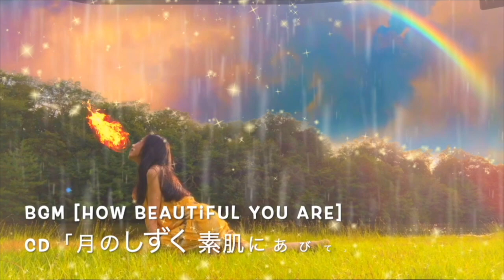この川を流れる水は君の浜辺に打ち寄せる・・・オリジナル曲by清香88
世界を旅する【しあわせ　引き寄せ】シンガーソングライター
&浄化祝福ボイス・セラピスト
＆【開運アート】絵描き
清香88 Kiyoka88
活動詳細はリンクツリーから。

This ukulele was gifted from Larry's music , Kamoa Ukulele in Kaua'i, Hawai'i.

こちらの「ぼくの友達」はCD「かっぱが川辺でわっしょいしょい」に収録されていますが、
CD収録はシンセサイザーの伴奏です。
ウクレレ弾き語りではありません。

●●新月リトリート●●
2024年　8月5日（月）9月3日（火）
近江八幡　妙法寺さんにて
各回　限定10名様　ご予約制
＊１日通しでご参加の方には１日割
＊さらに毎月３日前まで早割

●午前　10時半-12時
自分の声をもっと好きになる
清香88【歌う瞑想】ボイスワーク　グループワークショップ

●同日　13時半-15時半
新月【引き寄せ音浴瞑想】
＆願望実現アファーメーション予祝会

アルケミー・クリスタルボウル
セブンメタル・チベタンボウル
528Hzクリスタルボウル他

ヒーリング系楽器＆
清香88 倍音　宇宙語ヒーリング・ボイス
による【音浴び瞑想】の後に
【願望実現アファーメーション予祝会】だから！
どんどん叶っちゃった方、リピーター続出！
since2012年

⚫️8月27日（火）　11-16:30
大阪　住吉大社　もちより場マルシェ　出展
プチ個人セッション（ご予約受付中）
ヒーリング系CD
パワーストーン【レムリア約束の石】など

いずれも詳細＆ご予約はリンクツリーから

⚫️8月3日（土）　滋賀　蒲生あかね夏祭り
　20時ごろ　清香88ゲスト出演
ステージにて  Amazing Grace  桜風舞い ほか歌唱
　（18時から　ヒーリング系CD 　エコバッグなど物販も）

清香88の　ステージ出演ご依頼　＆　イベント詳細
＆　ZOOM個人セッションお申込　＆　ヒーリング系CD通販など
詳細はいずれも上のリンクから。

●清香88のヒーリング系CD（ダウンロードバージョンもあり）

CD聖なるマントラ
（インドで学んできたマントラ集＆ハトホル　天からのメロディで）
CDチャクラヒーリング
（ピアノ浅田由紀子＆　ライトランゲージ宇宙語＆VO清香88）
CD祝詞集
（日本のことだま　六根清浄　大祓詞ほか　日本の祝詞集）
CD「しあわせな時間」
（インドのakikoさん絶賛　Amazing Graceほかセドナのエネルギー）
宇宙語瞑想音源など、
＊＊ダウンロード版も通販開始！＊＊

●清香88のヒーリング系CDお求めはこちらから。

YoutuberインドのAkikoさん絶賛！
スターシードたちが泣いた！「アメージング・グレース」収録
CD「しあわせな時間」（セドナ帰国後に収録）

ヨガインストラクター、セラピストの方々から、
「クライアントさんだけでなく、
セラピストさん自身も、いつもよりも施術が楽になる！」と、大人氣！
インド＆宇宙の叡智
CD「聖なるマントラ」（インド帰国後に収録）

CD「チャクラヒーリング　宇宙語＆ピアノ＆ボーカル」（ピアノ浅田由紀子氏）

「ひふみ祝詞」ほか、祝詞集
CD「日本のことだま　六根清浄」
など多数。

●【神秘の柱】新月「青い猿」マヤバ音響10超パワフルな日に録音した
【特別ヒーリング】忙しいあなたに思考からの自由を
（ダウンロード音源）詳細はこちら

●清香88ボイスワーク各種　個人セッション（女性限定）は、
ZOOMオンラインにて随時開催中。
（10時ー16時）１日午前＆午後、各１名さままで
１回のみの受講も可能。

・自分を愛していますか？
【のどのチャクラを開く　インナーチャイルド・セラピー】120分から

・自分の声を　もっと好きになる！
「歌う瞑想」ボイス・ワーク　60分から
　（清香88と一緒に歌います）

・ライトランゲージ（宇宙語）ボイス・ヒーリング
　（清香88が　あなたのエネルギーを高めるために　歌います）

・ライトランゲージで読むカードリーディング
・ライトランゲージを話してみたい方
・ライトランゲージで歌ってみたい方

・清香88と一緒に歌ってみたい方

・清香88ととりあえずお話してみたい方

・コシチャイムや、クリスタルボウルなどあなたが持っておられる
ヒーリング楽器で歌うためのボイスワークも指導させてただきます。

・セラピスト、ヒーラーの方々のメンテナンス、自己調整のお手伝い

など内容は自由です。

「歌う瞑想」ボイス・ワーク
女性限定　個人セッション　オンライン ZOOM
セッションの様子はこちら。

●レムリアの記憶　ライトランゲージヒーリング＆歌う瞑想

●ライトランゲージで【歌う瞑想】ヒーリングで
【喉のチャクラ　オープン！】
とにかく楽しい！

セッションの詳細＆ご予約は清香88ホームページから。

●セラピスト養成講座（グループ）
（ライトワーカー基礎講座含む）も
オンラインZOOMにて　毎月　限定８名様まで　随時募集中。

●スターシードに大人氣、清香88の胸でキラキラ輝く

個人セッション、イベント情報、
スターシード　ライトワーカー・セラピスト養成講座、
インナーチャイルド・セラピスト養成講座、
引き寄せの法則　講演、
ステージ、コンサート、
ライオンズクラブさん、
ロータリークラブさん
子供向けケメ子＆うたのおねーさん出演ご依頼、
新月リトリート　ボイスワーク　アファーメーション予祝会、

天然石ペンダント、神聖幾何学お守り、
手描きアート展示会情報、
CD＆アート作品通販情報など
いずれも詳細は下のリンクツリーから。

【歌うことは生きること】
世界を旅する【引き寄せ】シンガーソングライター
&【開運アート】絵描き　清香88　Kiyoka88

YAMAHAほか　ボーカル講師　ゴスペル講師
ボイストレーナー歴
20年以上

数えきれない生徒さんたちの【魂と声】と
日々移り変わる精神（感情）状態、
そして身体の関係、を見つめてきた中で、
声から発するエネルギー、言霊、
引き寄せの法則などについて、
世界各地で学んできた叡智を

大自然、宇宙のエネルギーとつながり、
魂から自由に歌うこと（話すこと）、そして笑うこと
そのエネルギーには、
歌う本人も、周りの人も
自然をも癒す力があります。

1人でも多くの人に
魂からの笑顔になっていただきたい思いで

歌声をお届けしたり、
ほんとうの声で歌う喜びをお伝えしたり、
絵を描いたり、
願望実現のお手伝いをしたり、
様々な手法で活動しています。